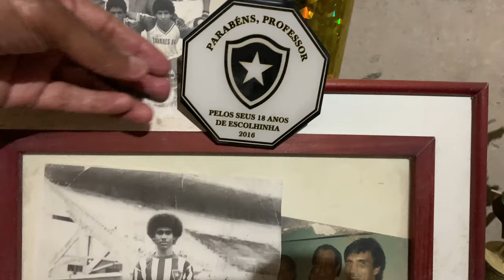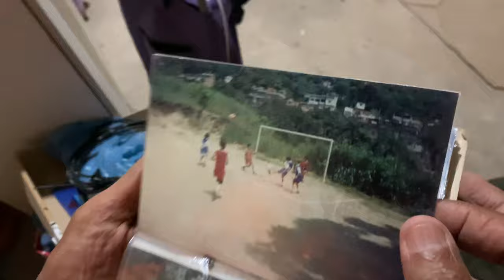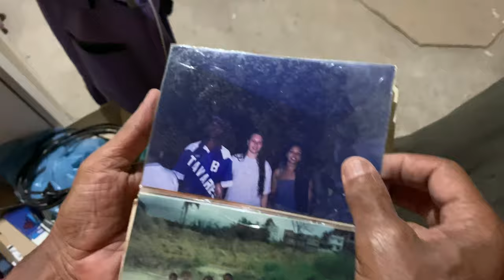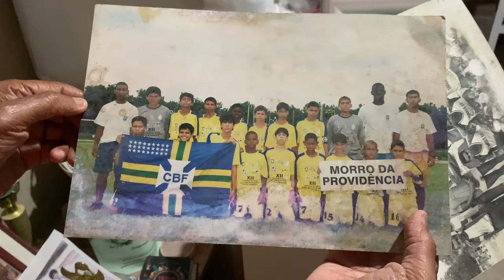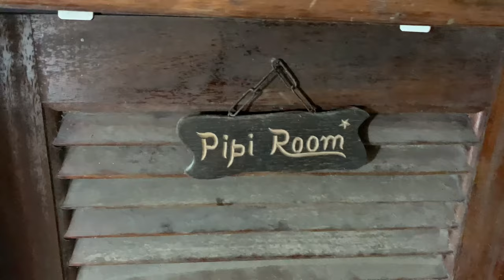Favela Football Culture - Escola do Paulo Gol 🇧🇷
UNTERTITEL AKTIVIEREN 🇧🇷🇩🇪🇬🇧

In Rio de Janeiro's Favela gelegen, bietet dieser Fußballplatz einen traumhaften Anblick, der jedoch nicht die Realität und das Leben der dort spielenden Kinder widerspiegelt.
In Interviews beschreiben die Kinder und der Trainer die alltäglichen Probleme der Favela, den Einfluss des Fußballs auf die brasilianische Kultur und ihre Träume.
Seit 26 Jahren trainiert der brasilianische Ex Fußballprofi Paulo Gol täglich Kinder und Jugendliche im Sozialprojekt "Escola do Paulo Gol", wofür er keinen Cent bekommt.

Spenden werden für Fahrtkosten und Teilnahmegebühren der Spiele/Turniere, Fußballschuhe, Trainingsequipment und Verpflegung gebraucht.
Wer helfen will gerne unter den folgenden Links:

3. Fußball Equipment (Neu/gebraucht: Fußballschuhe, Klamotten, Bälle, Trainingsmaterialien)
4. Folgt @escolinhapaulogol (Facebook/Instagram)